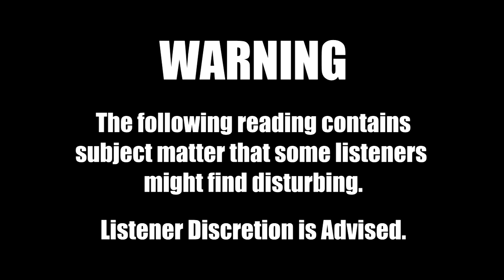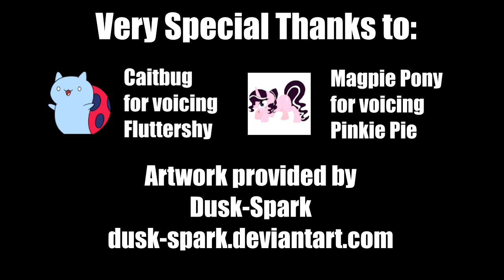Butterflies [MLP Fanfic Reading] (Grimdark)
I’m back from moving! Thought the best way to come back was with a lovely, lovely grimdark for you all… -evil grin-

Very special thanks to Magpie Pony, Caitbug, and Goomba Brony for lending their voices for this reading and to Dusk-Spark for providing the lovely artwork. Make sure to check them out!

“Butterflies”
Written by Adcoon

With Special Guest VAs

Magpie Pony as Pinkie Pie

Caitbug as Fluttershy

Summary:
Fluttershy shows Pinkie her secret passion and most prized collection, but can Pinkie appreciate the beauty of what she is about to experience?